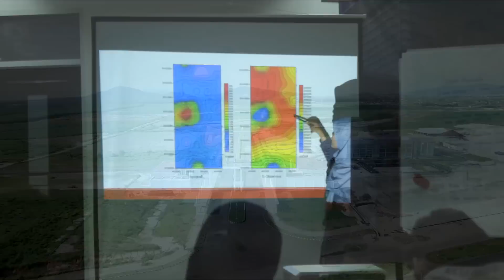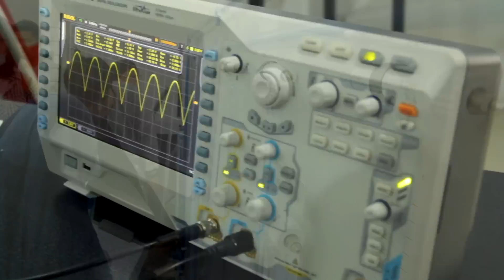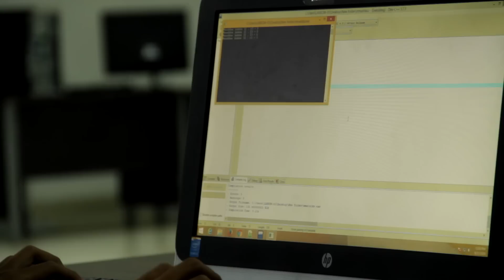Video Profil ITERA